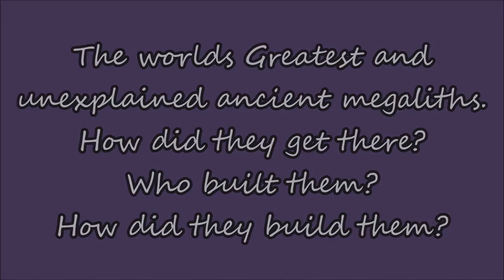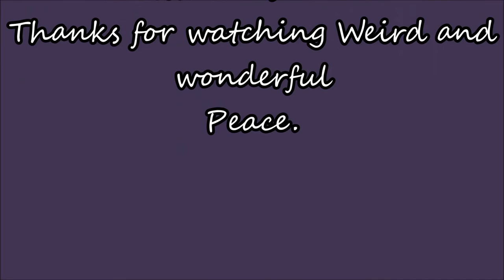The world's greatest and unexplained ancient megaliths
Ancient people who lived on earth thousands of years ago built unbelievable structures, using just stone tools, and ropes to maneuver them.
Well At least that's the story we are told to believe. It doesn't take a genius to realize that story is not true and the real truth about those megalithic structures has been lost or hidden for reasons that could change the way we live on earth today.
Theses include free energy, Healing practices, Energy lines and many more.